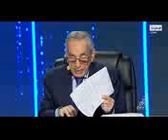برنامج أمير الشعراء علي لون نيجيري Dan Nigerian da yazo Gwarzo a Gasan Shugaban Mawakan Arabiyya2021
برنامج أمير الشعراء علي لون نيجيري Dan Nigerian da yazo Gwarzo a Gasan Shugaban Mawakan Arabiyya 2021